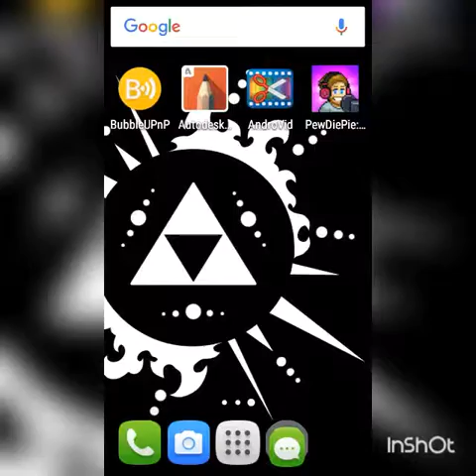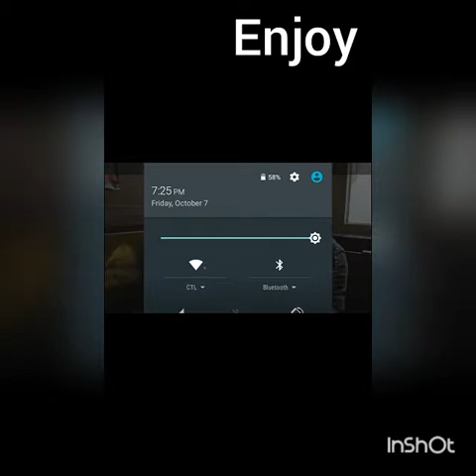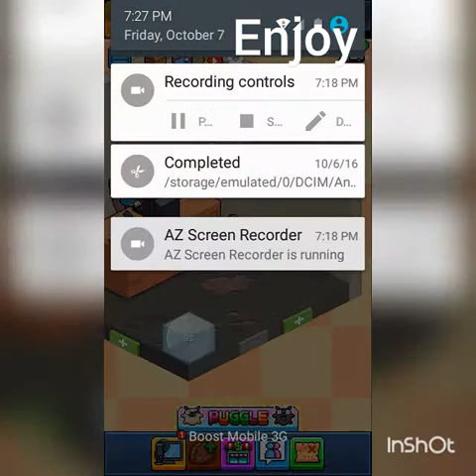PewDiePie YouTube simulater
Like and sub to Lt crew